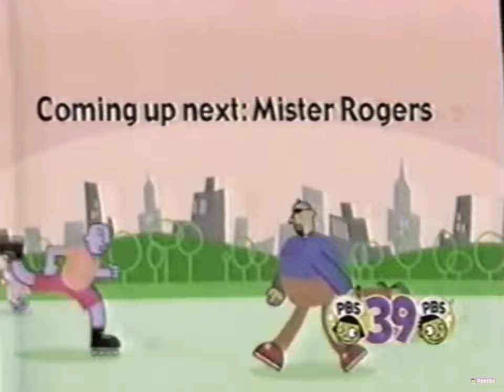PBS Bumpers part 2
Every thing belongs to peeebs